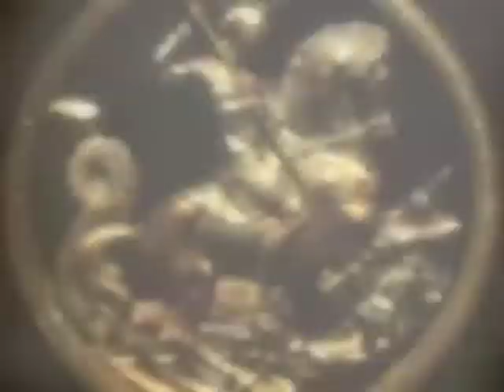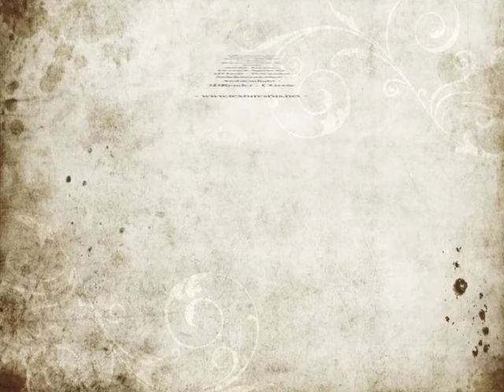Freelance Texture Artist Elizabeth Gallagher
Seamless user ready and game textures created by Elizabeth Gallagher: TRU Textures Ltd